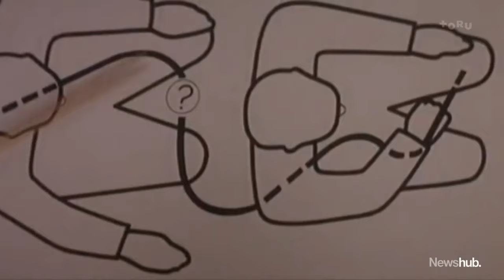Secret Service agent's shocking revelation sparks major questions over JFK's assassination | Newshub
A secret service agent has made a shocking new revelation, sparking major questions over the assassination of John F Kennedy in 1963. Alice Wilkins explains.